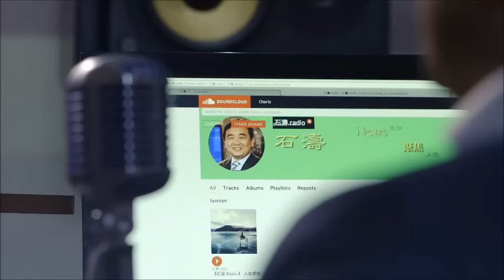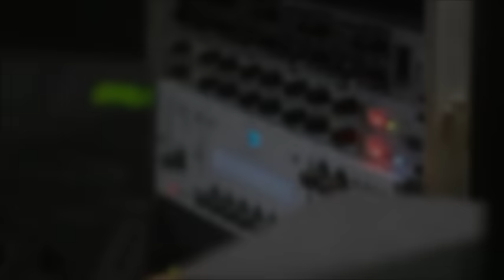《石濤.News 》德國柏林“尼斯式”恐怖襲擊 12人死亡50人傷 捕獲美國潛航器 決定來自中國最高層？ 即將歸還 “江蘇幫”瓦解 鋪墊江澤民完蛋（2016/12/19）